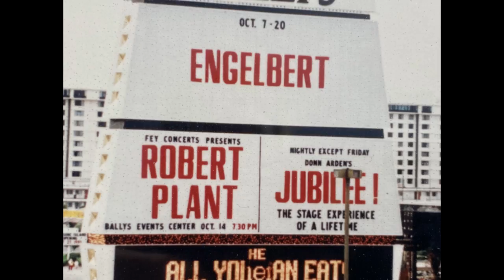RELAY ROAD - Official Video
Recording produced by Kevin Salem
Video by Eric Harrison

Guest starring:

Michael Kinsey, hand model
Charlie Jackson, drummer
Mike Doktorski, bass player
Kevin Salem, guitarist
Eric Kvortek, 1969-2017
Michael Steinbruck
Chris Wargo
Andre Thompson
Mick Randazzo
Seth Tieger
Evan Harrison
Matt Krajewski
Mike Krajewski

Photo of Engelbert atop Robert Plant in the 1990s: Jordan Krantz Photography

Everyone's divided and nobody's sincere
Least of all the one we chose to take the wheel and steer
Step aside the king has come undone
Returning favors to his son

And now our heroes all are dead or dying
With voices in our ear "don't bother trying"
We must go
To Relay Road

I don't wanna play nice
And I don't wanna cheer
For all the phony sycophants
That I don't wanna hear

Mommy told me live it straight and true
Then somehow I ended up with you

We must go
To Relay Road
Where a friend is a fighter
A rock and roll uniter
We got a creed and we got a code
Pay it back to the ones before us
Light a verse
Explode a chorus
Four on the floor is our big payload
On Relay Road

Iggy, Sid and Joey
Built this place for us
In this moldy basement
In the beat we'd trust

Every night we'd file into that pew
Drums and bass and loud guitars will do

We must go
To Relay Road

A Rock and roll igniter
Light a verse
Explode a chorus
On Relay Road

We must go
To Relay Road

Light a verse
Explode a chorus
Four on the floor is the mother lode
On Relay Road